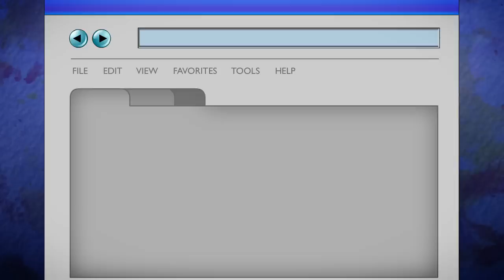1-800-PetMeds Next Pet TV Star Contest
Enter your pet into the Next Pet TV Star Contest and he or she could be a star in a future PetMeds TV commercial! or Tweet/Instagram your pet's photo with the hash tag